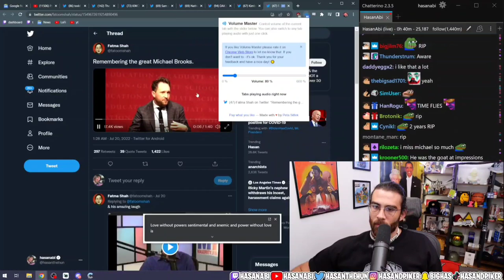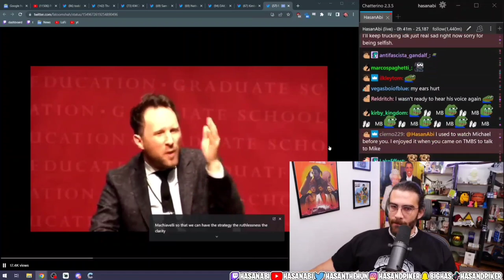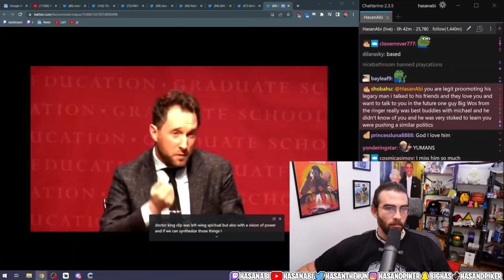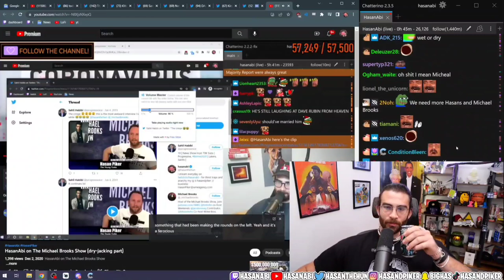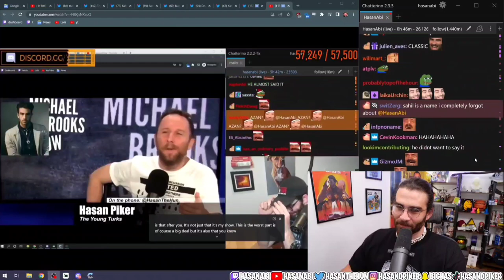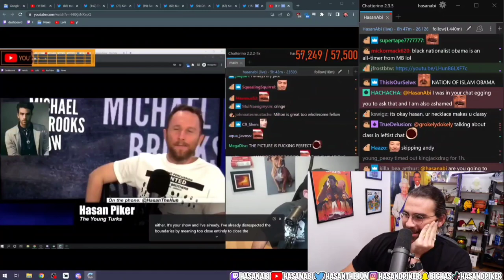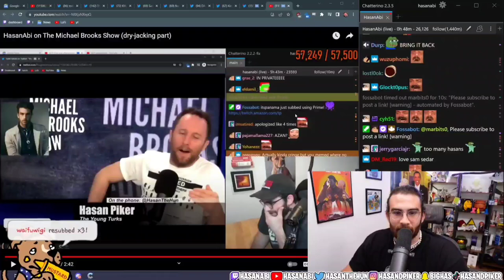Hasan Remembers his Friend Michael Brooks